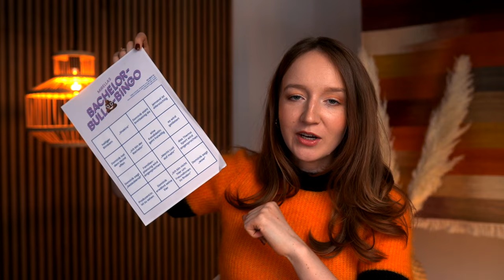Der 1. Kuss und das große Drama! - Der Bachelor 2022 Folge 3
In Folge 3 von Der Bachelor passiert's: Der 1. Kuss und darauf folgt (natürlich) das große Drama! Ganz wichtige Frage: Wie fandet ihr den Kuss? Super cute romantisch oder ganz schlimm unangenehm?

Eine Produktion der Mirellativegal GbR

Impressum:

Mirellativegal GbR
c/o
YilmazHummel GbR
Mühlenstr. 8A
14167 Berlin